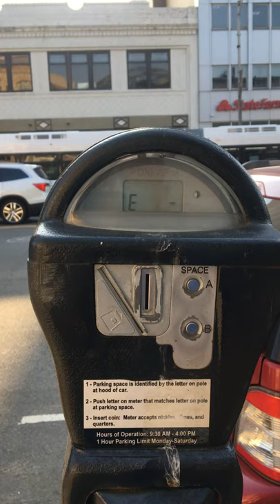May 20, 2021 parking meter video Newark, NJ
Parking ticket received when there was 25 minutes left on the meter for the space for my vehicle.